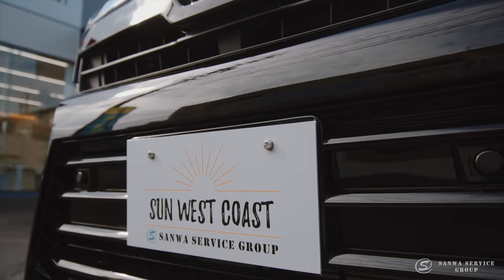Apresentação do Toyota Voxy Kirameki 2